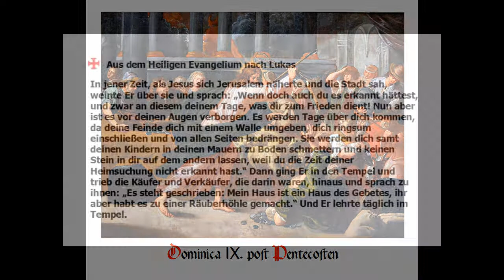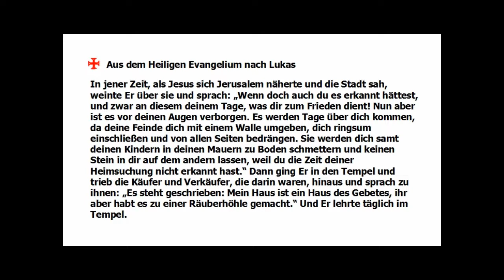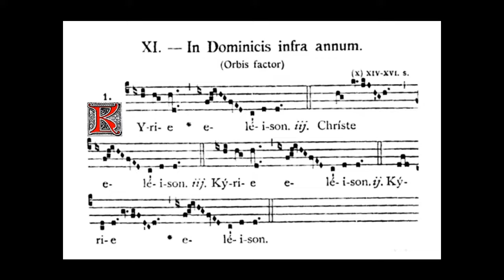Zum 9. Sonntag nach Pfingsten: Improvisation zum Kyrie XI. "Orbis factor"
In der Lesung zieht das auserwählte Volk Israel auf seiner Wüstenwanderung an unsrem Geiste vorbei: viele von ihnen sind ihrer Auserwählung unwürdig geworden, treiben Götzendienst, murren gegen Gott (Epistola). Israel ist untreu geworden; seine Untreue und Unbußfertigkeit preßt dem Heiland Tränen aus dem Auge (Evang.). Wir gehen zur heiligen Opferfeier mit dem Vertrauen, daß uns hier beim Altar die Kraft werde, unsrer Auserwählung treu zu bleiben (Intr.). Da kommt Christus selbst, wendet uns erbarmend das Verdienst seines Lebens und Sterbens zu und nährt uns mit dem Manna seines Fleisches und Blutes (Comm.), damit wir auf unsrer Wanderung durch das Leben das Gelobte Land glücklich erreichen.